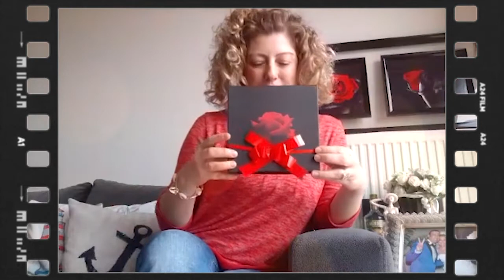Safir Taşlı Kelebek Kolye Seti ile Farklı Bir Hediye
Profesyonel Kutu Açılımı gibi Hediyesini açan Serpil Erden Şahin, Hanımefendiye teşekkür eder hediyesini ve 2. kolyesini güzel günlerde kullanmasını dileriz. Sizde video çekip 2. Kolye ucunu ücretsiz elde etmek için detaylar burada